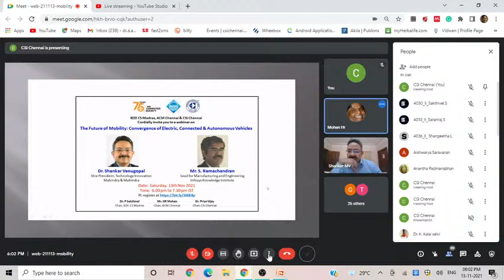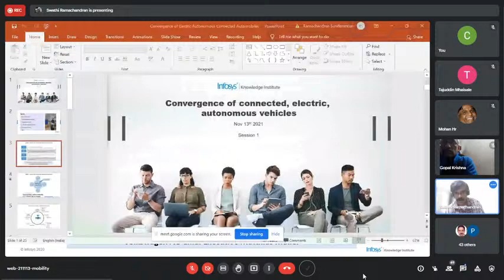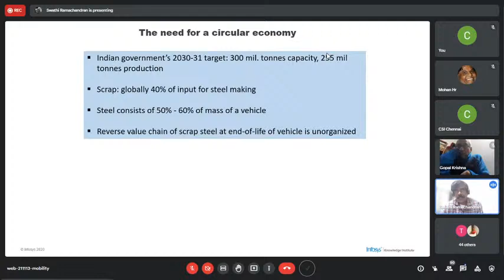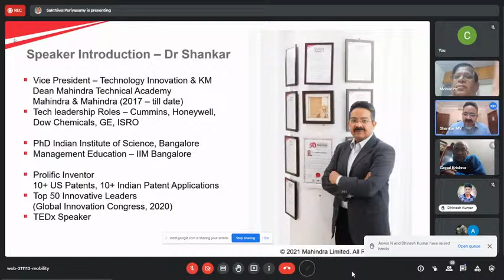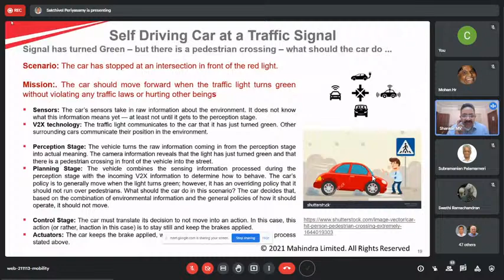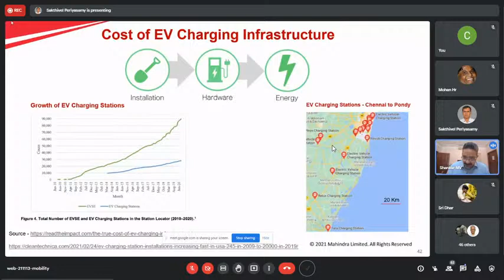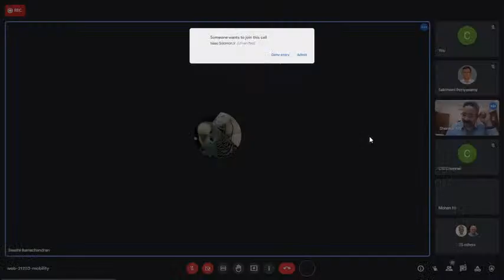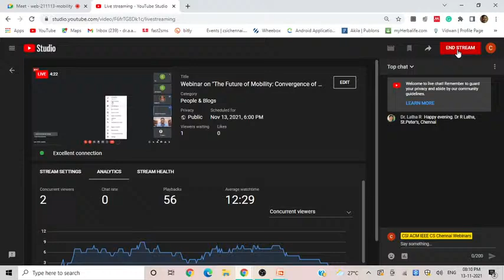Webinar on "The Future of Mobility: Convergence of Electric, Connected & Autonomous Vehicles"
Organized by IEEE CS Madras, ACM Chennai & CSI Chennai

Date: Saturday, 13th Nov 2021  :: Time : 6 pm to 7.30 pm IST

Agenda

Welcome Address by Mr. H.R. Mohan, Chair, ACM Chennai  & Chair, Special Events IEEE CS Madras.

Presentation on “The Future of Mobility: Convergence of Electric, Connected & Autonomous Vehicles" by Dr. Shankar Venugopal, Vice President, Technology Innovation, Mahindra & Mahindra & Mr. S.  Ramachandran, Lead for Manufacturing and Engineering, Infosys Knowledge Institute.
Q & A  Moderation & Concluding Remarks by Dr. P. Sakthivel, Chair, IEEE CS Madras.

Vote of Thanks  by Dr. Priya Vijay, Chair, CSI Chennai.